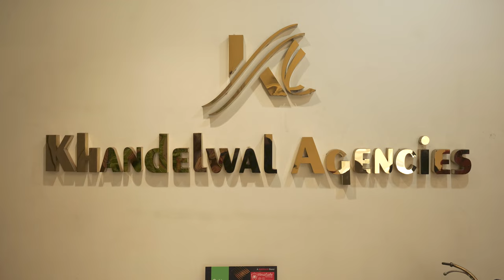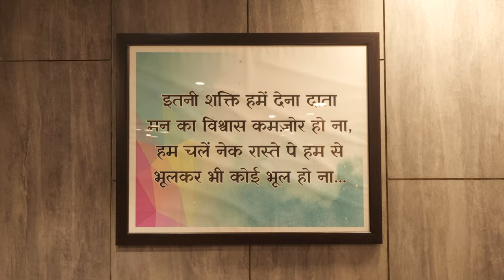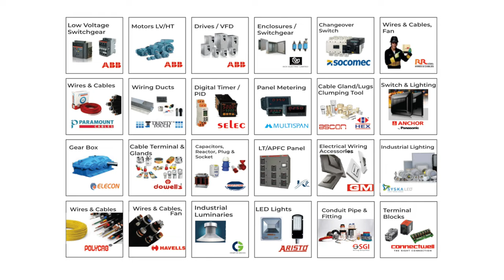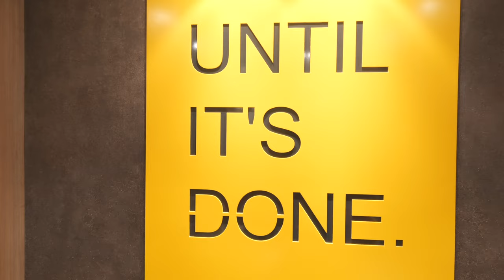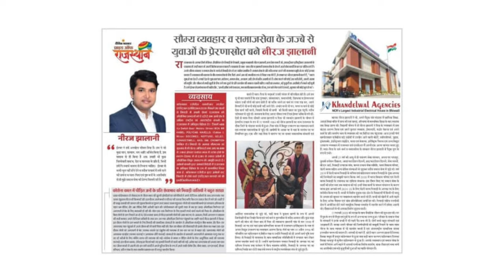Khandelwal agencies corporate video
Khandelwal Agencies is NCR's Largest Industrial Electrical House. We are serving from the Last 27 Years as a Leading Distributor of above 40 National & International Brands in the Industrial & Commercial sectors.
Khandelwal Agencies is the largest industrial electrical house in the NCR, acting as a leading distributor of over 25 international and national brands in the commercial and industrial sectors. We provide a one-stop shop for Motors/Drives, Low Voltage Switchgear, All Types of Electrical Panels, Medium Voltage Switchgear, Industrial Lighting, Wire & Cables, and Cable Lugs, Reactor, capacitors & Glands.

We are the No.1 Channel Partner For ABB Switchgear in Tier 2 Cities in INDIA as well as Rajasthan. We are working with more than 2500+ Industrial Customers across India. We have 30000+ Above RCC Structure for the Warehouse with ready stock of 10000+ products.

27 Years Industry Presence
3,500+ Satisfied Customers
Ready Stock of 10,000+ Items
Channel Partner for over 30 Brands.
No. 1 Channel Partner for ABB in Rajasthan
30,000+ Sq. Ft. RCC structure for Warehouse
Pan India Supply of Materials